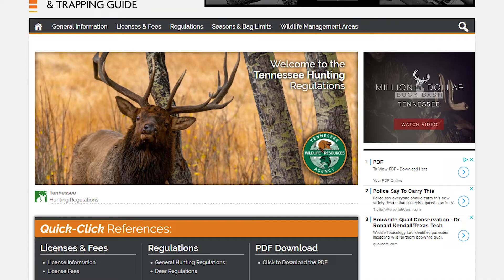Did You Know? - CDC Recommendations on CWD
CDC recommendations on eating meat from an infected deer.